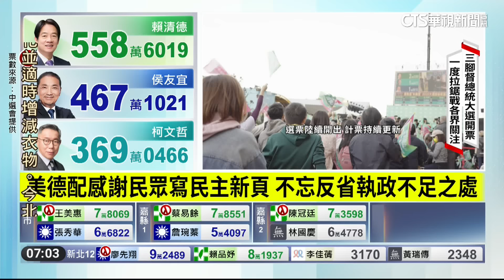美德配感謝民眾寫民主新頁 不忘反省執政不足之處｜華視新聞 20240114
2024總統大選結果由民進黨候選人賴清德、蕭美琴當選，這一夜民進黨破除了8年魔咒、持續執政，賴清德不忘溫馨喊話，謝謝身邊夥伴們的支持，更感謝所有投票民眾，共同寫下民主新頁，然而藍白兩黨票數超過800萬，加上國會結果不如預期，賴清德也反省民進黨的不足之處，承諾會找出原因繼續深耕。